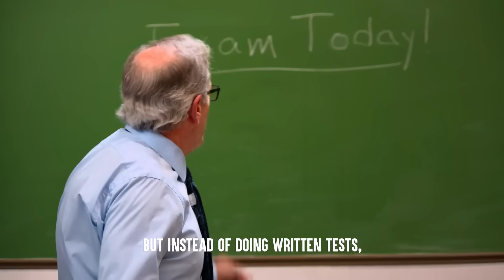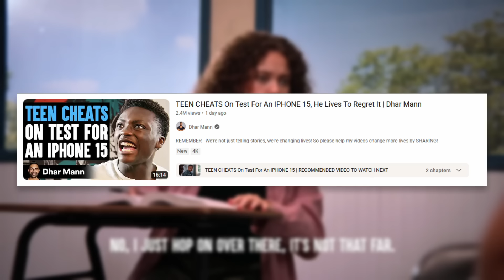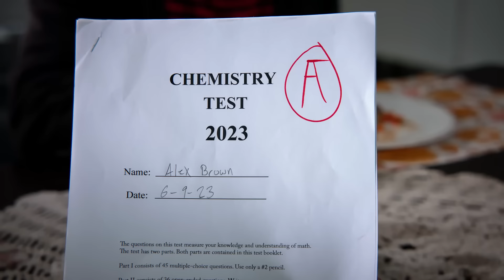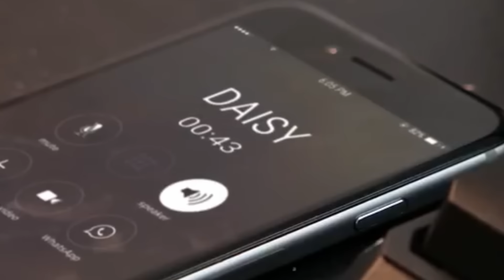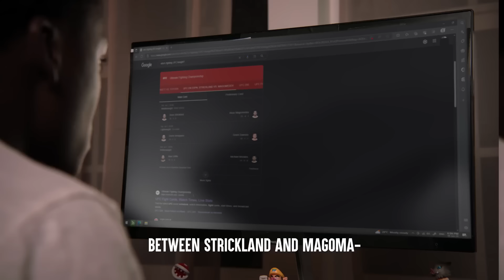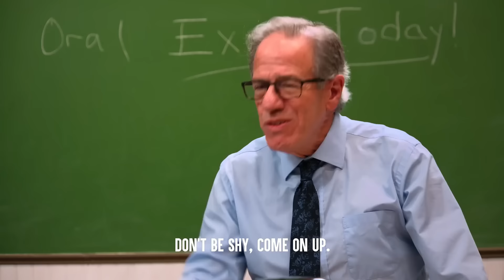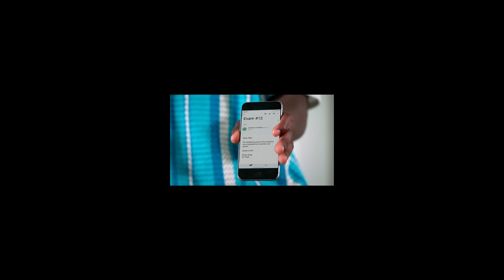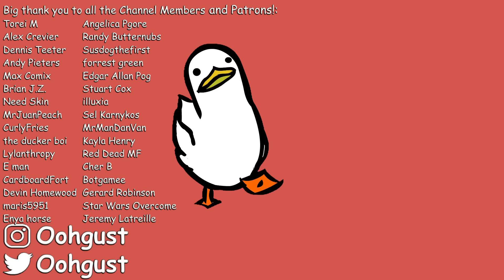Dhar Mann Videos Have Hit a New Low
Dhar Mann, the only YouTuber who can make a video about a woman abandoning her freshly jumped son, and be called wholesome. Buckle up.